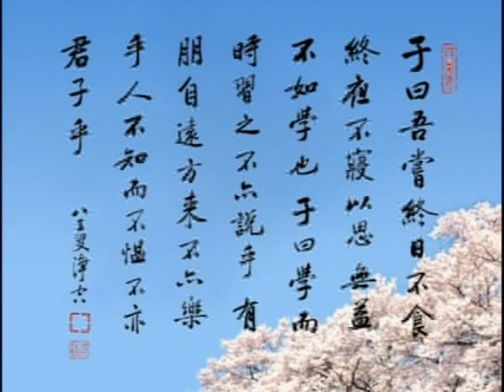四書研習報告《論語》107下丨鍾茂森博士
57-07 共141集 四書研習報告《論語》